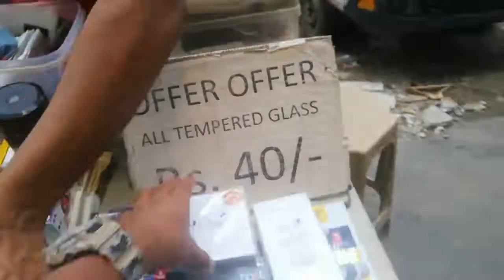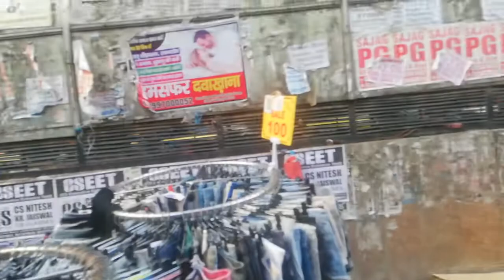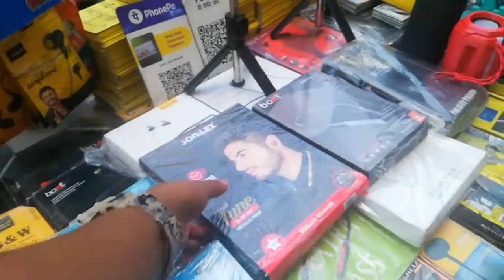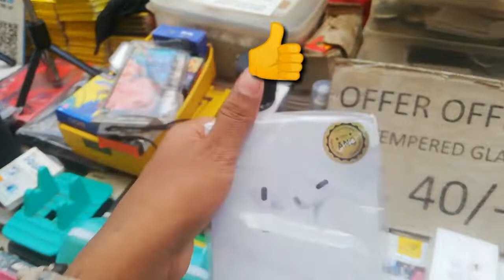Raghuvir Nagar Patari market Delhi Chor Bazaar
chorbazaardelhi chorbazardelhi​ chorbazari​ chorbazaarmumbai​ chorbazarhydrabad​ chorbazaarbanglore​ chorbazaarmumbai​ chorbazaardelhi​ chorbazaarvideo​
chorbazaarmarket​ Bazar

Laptops. Jama Masjid. Delhi cheapest market sabse Sasti market sabse Sasti phone I phone 13 phones chor bazaar ki video # Delhi chor bazaar sundayfunday​ sundaymarket​ sundaysuspense​ marketing​ # dslr​ dslrcamera​ dslrlover​ laptop​ cheapest​ The Real chor bazaar exposed Delhi chor bazaar